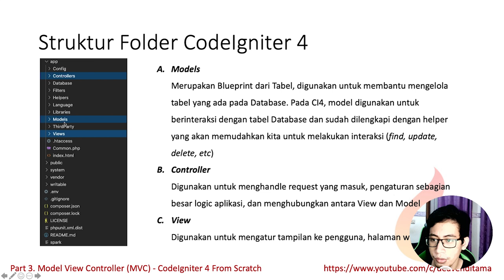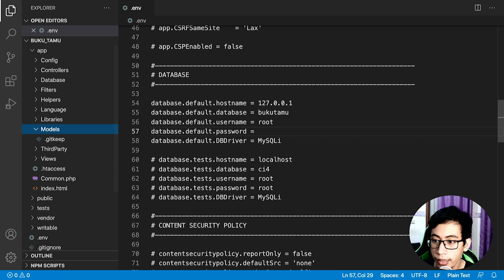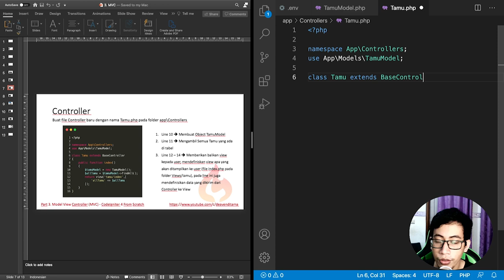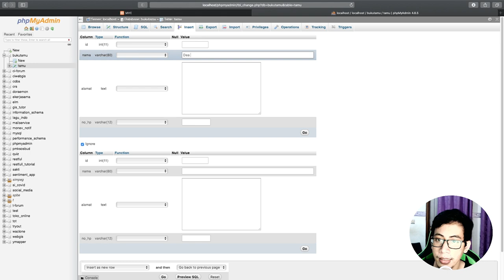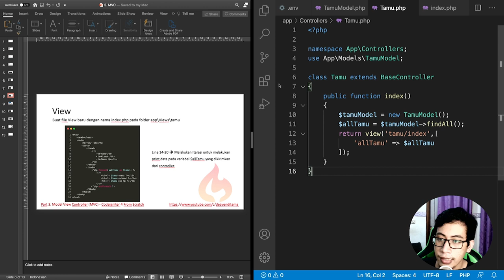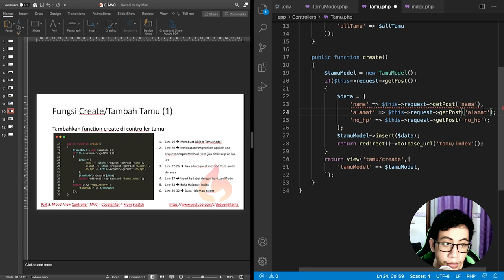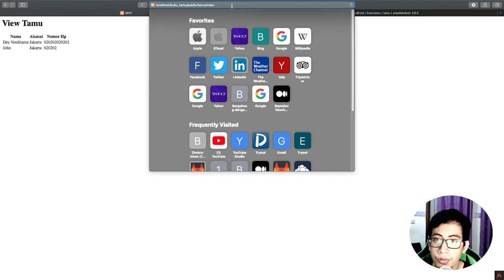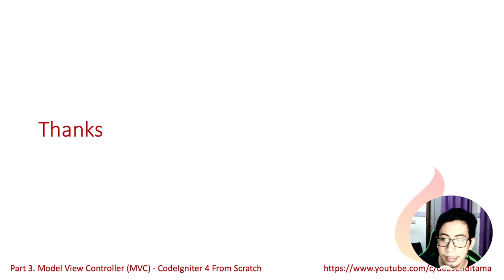#3 Model View Controller (MVC) - CodeIgniter 4 from Scratch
Pada seri ini saya juga akan menggunakan slide sebagai bahan dan dapat kamu lihat & download di postingan linked in saya berikut ini.

Semoga Bermanfaat,